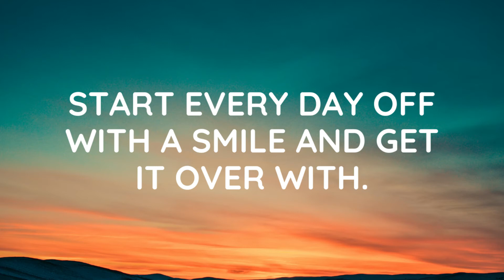copyright free music - ROY KNOX I wish - inspirational quote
Like this quote?!

Want to create your own awesome beats? Check out this amazing, award winning production software